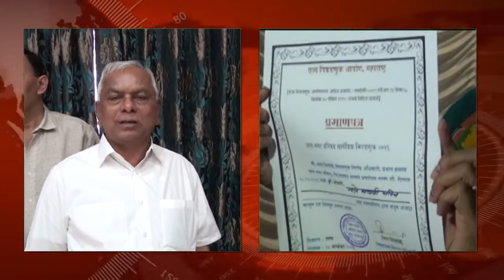उरणच्या विजयी शिलेदारांनी घेतले लोकनेते रामशेठ ठाकूर यांचे आशीर्वाद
रायगड जिल्ह्यात झालेल्या पालिका निवडणुकीत भाजपला घवघवीत यश मिळाले आहे. उरण नगरपालिकेवर भाजपने एक हाती सत्ता स्थापन केली आहे. या ऐतिहासिक विजयानंतर उरणच्या नगराध्यक्ष पदाच्या विजयी उमेदवार सायली म्हात्रे यांनी तसेच अन्य विजयी उमेदवारांनी लोकनेते रामशेठ ठाकूर यांची सदिच्छा भेट घेऊन त्यांचे शुभाशीर्वाद घेतले.